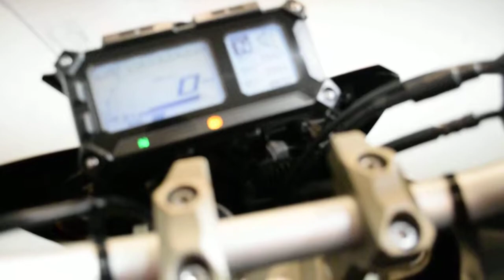2015 Yamaha FJ-09 | Used motorcycle for sale at Monster Powersports, Wauconda, IL